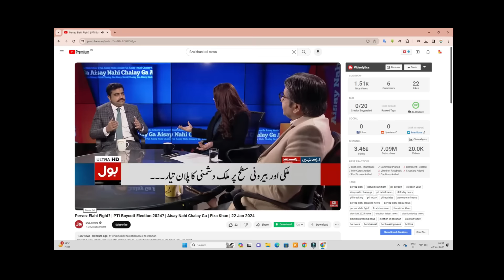Ram Mandir के दरवाजे खुलते ही पागल हुए 57 मुस्लिम देश 🤣 Muslim on Ram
Ram Mandir के दरवाजे खुलते ही पागल हुए 57 मुस्लिम देश 🤣 Muslim on Ram | OIC On Ram Temple  Innauguration | PAKISTANI REACTION ON RAM MANDIR |